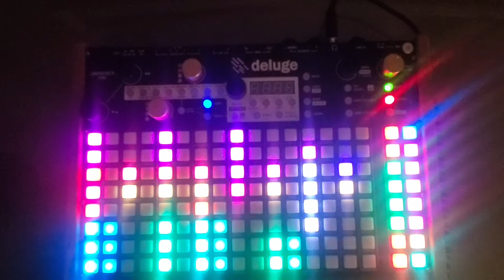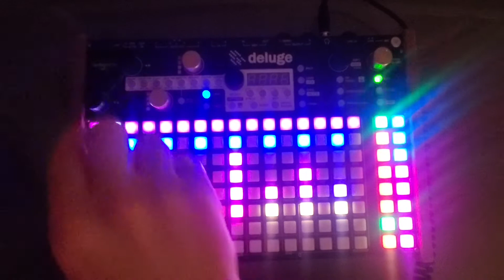Seven | a single synth jam on Synthstrom Deluge